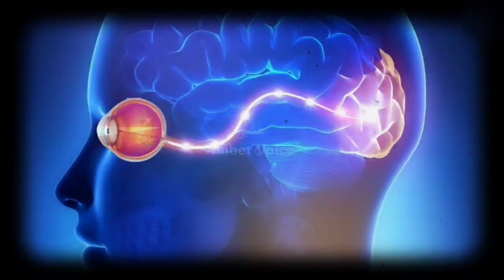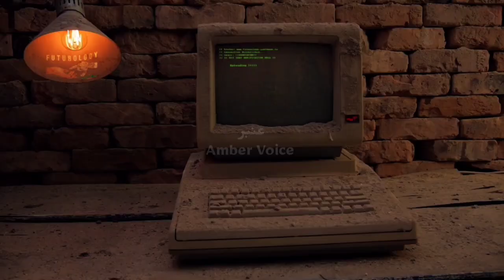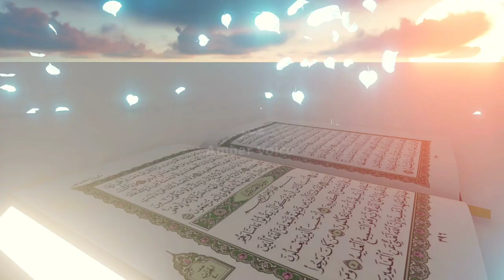Simulation theory explained | Matrix universe | This world is not real | Amber Voice | Urdu & Hindi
Simulation theory says that we are all likely living in an extremely powerful computer program (think The Matrix). It sounds far-fetched, but Swedish philosopher Nick Bostrom showed in 2003 that it’s more probable than one might think. Bostrom’s seminal paper titled “Are You Living in a Computer Simulation?” explains that future generations might have mega-computers that can run numerous and detailed simulations of their forebears, in other words “ancestor simulations,” in which simulated beings are imbued with a sort of artificial consciousness. Odds are, we are products of that simulation.